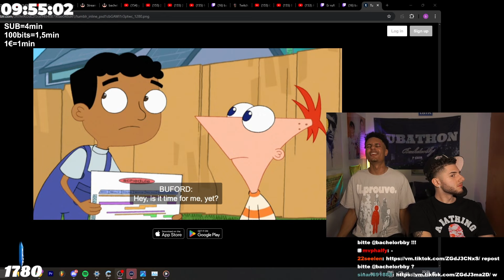DIESE DUO IST ZU KRASS l BACHELORBBY x DRACO JAY